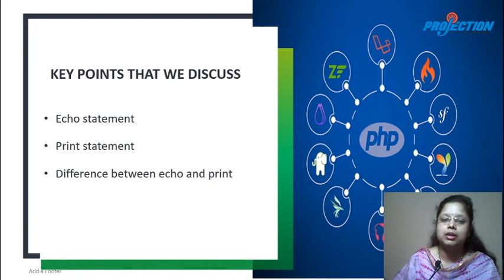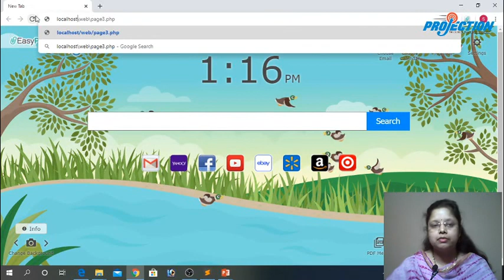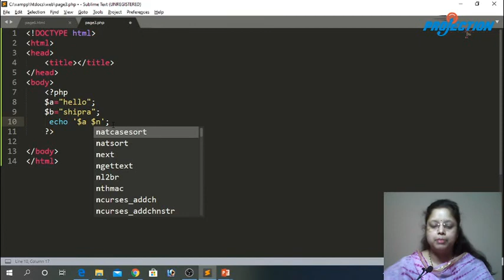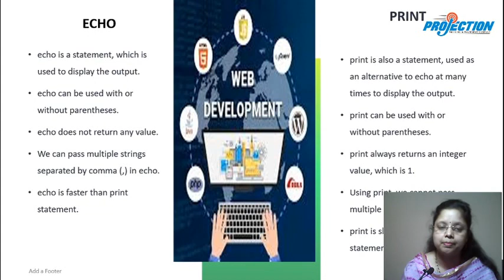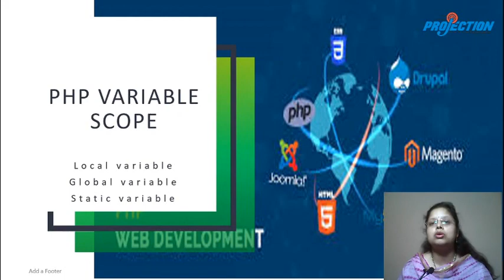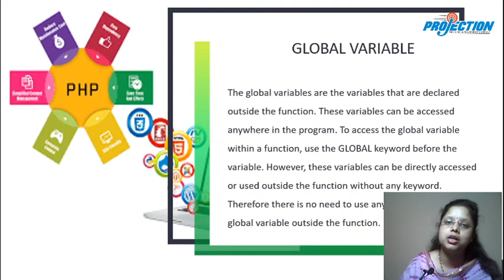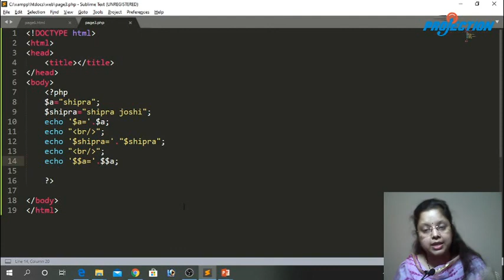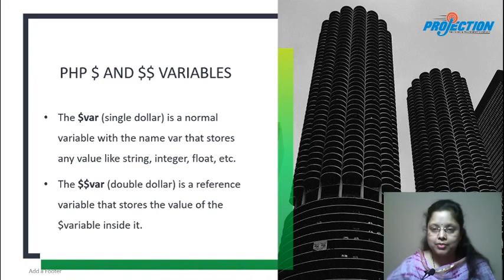Complete PHP Development Online Training by Professional Developer - PART 4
Projection (Training & Placement company) was founded in 2014 with the mission of providing best quality IT Technical Education to students via Industry Experts. students here got trained professionally and made their career successfully in MNC across India.

We have job oriented Industrial Training & Internships available on JAVA, PHP, Python,Tally,AutoCAD,Oracle.